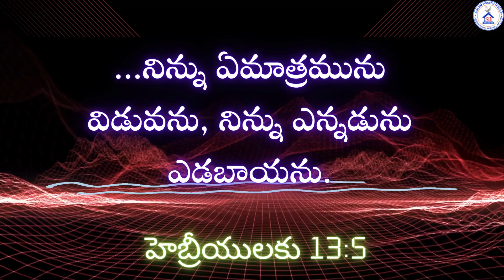today Hebron Calendar verse 09 MAY 23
viduvanu emaatramu... Zion Song